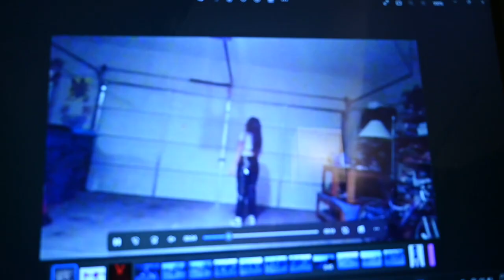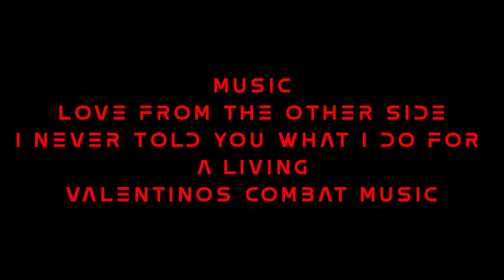RED RABBIT PT. 1| a Stingray Cinematic Productions Short Film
A hitman is given a final order from his crime lord boss, to save his daughter and kill everyone responsible for her capture. But this world may go deeper than he could ever know.